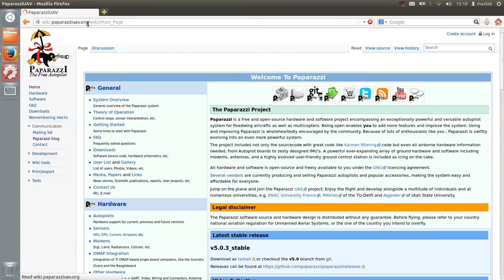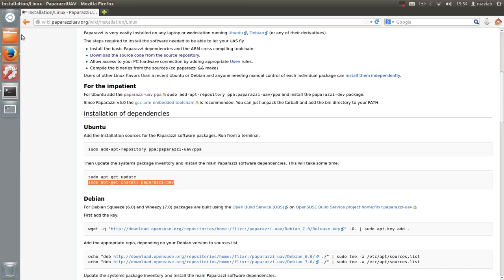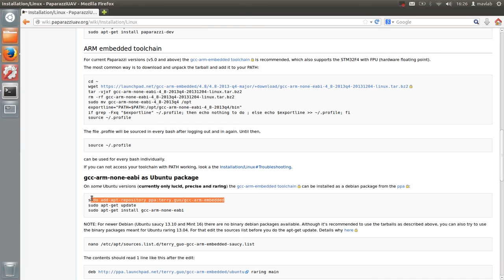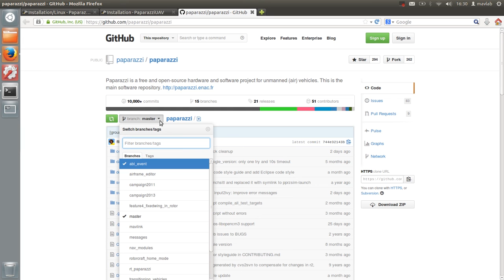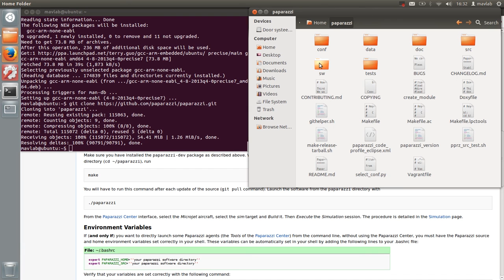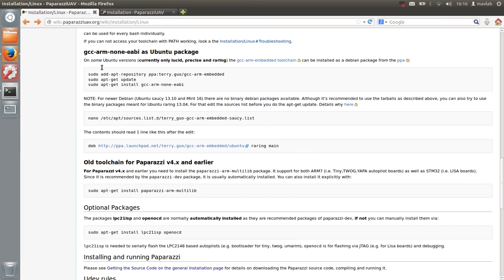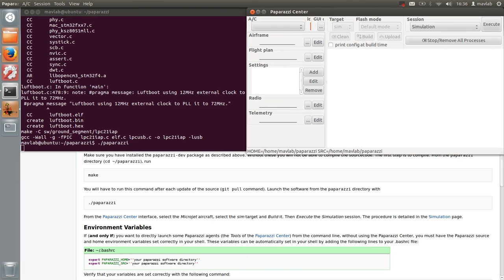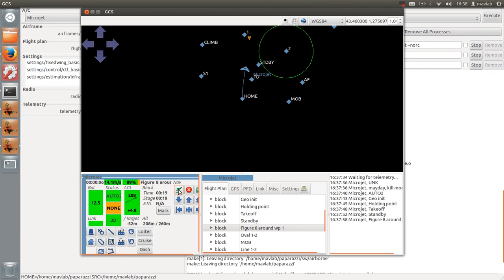Paparazzi Installation Linux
Paparazzi Installation Linux Ubuntu 16.04 LTS

Dec 2016: updated for latest paparazzi release v5.10